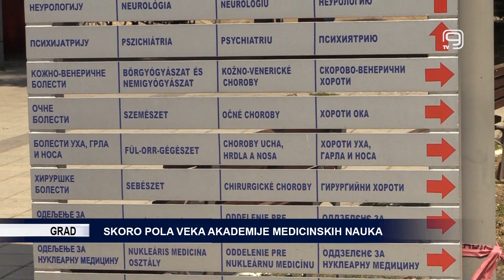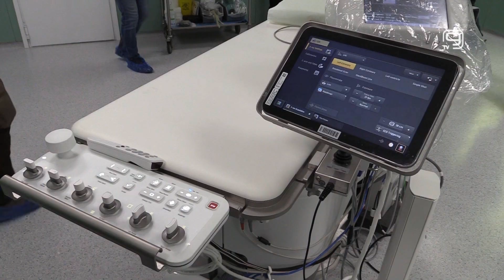TV KANAL 9, NOVI SAD: SKORO POLA VEKA AKADEMIJE MEDICINSKIH NAUKA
Velika je čast biti član Akademija medicinskih nauka Srpskog lekarskog društva, čiji je glavni cilj da podstiče i promoviše naučnoistraživački rad u svim oblastima medicine, rekla je u Otvorenom ekranu prof. dr Jasna Mihailović, vanredna članica Akademije od prošle godine.